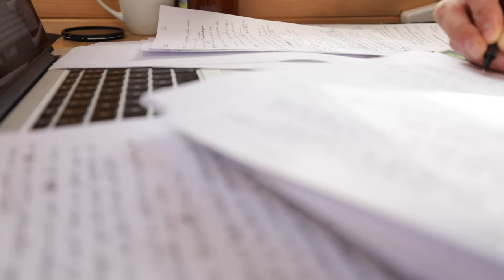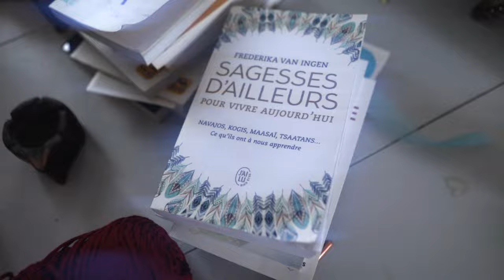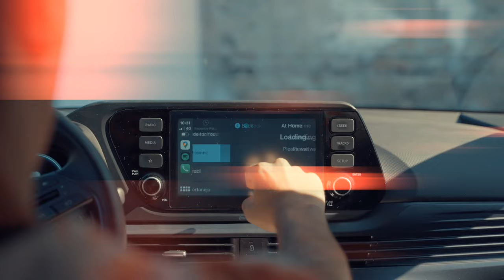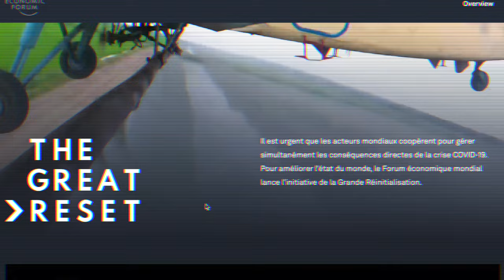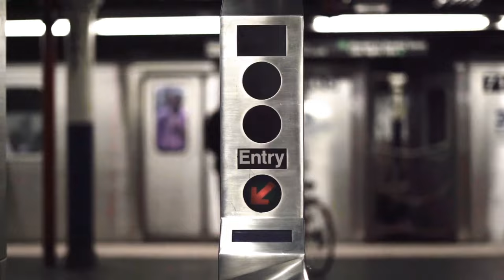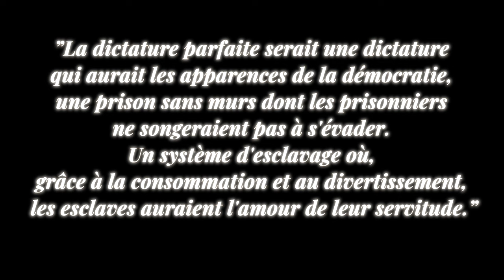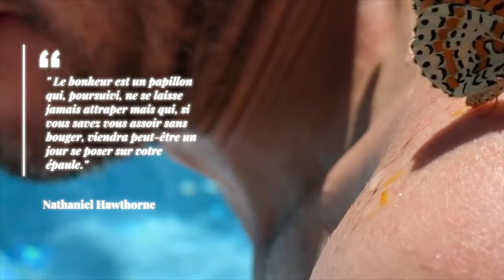Ne cherchez pas le bonheur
Mes recherches sur la question du bonheur.